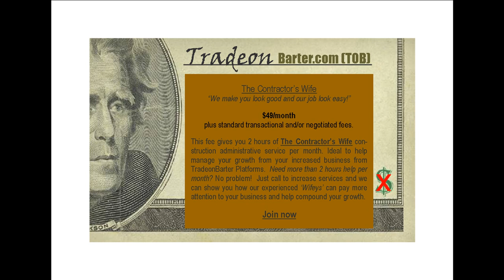tobadvancedtoolsCW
To help you adjust to your new phone growth. We have a program called the Contractor's Wife, where we make you look good and our job look easy. This C of $49 per month gives you 2 hours of the Contractor's Wife Construction Administration Services. Ideal to help you manage your growth from the increased business from TradeonBarter platform.

Need more than 2 hours a month?

No problem! Just call to increase service, and we can show you how our experienced wifey can pay more attention to your business and help compound your growth.

Services include:
 Bookkeeping
 Scheduling
 Tracking
 Estimating
 Sales
 Office Management
 Construction administration
 Paperwork
 Proper Communications
 Inventory Control
 Collections
 Tax preparation
 Conflict Resolution &
 Property management.

Join now!